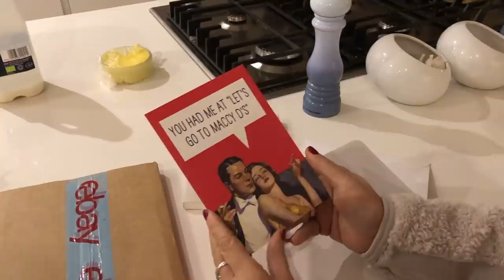Home Time Vlog #4 - Nadia Spends Valentines on the FLOOR of Her MESSY Dressing Room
Valentines isn't quite what either Nadia or Mark were expecting!!